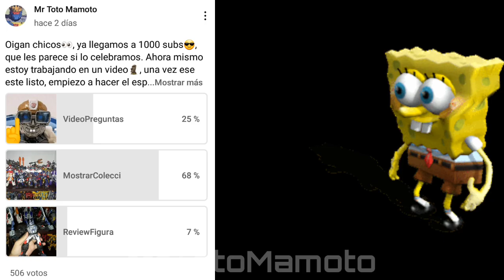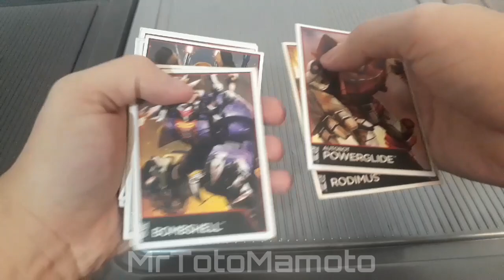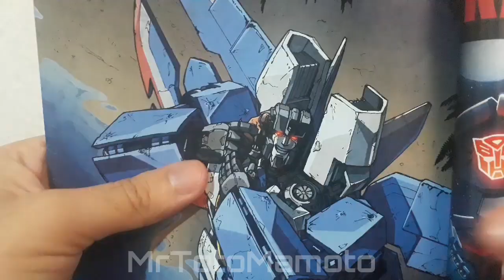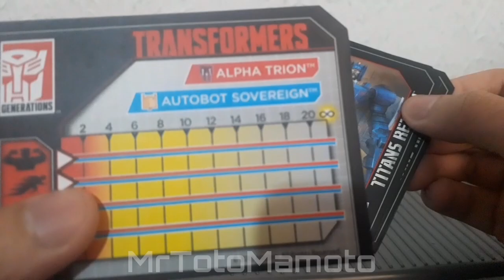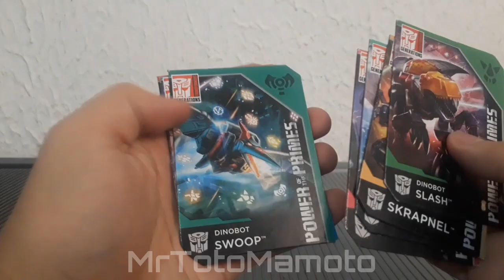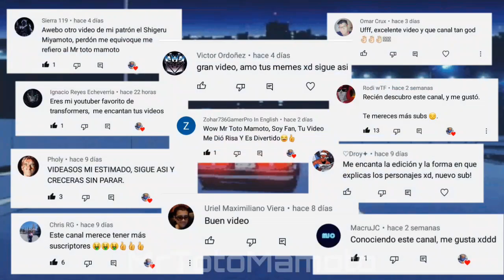ESPECIAL 1000 SUBS / MI COLECCIÓN DE TRANSFORMERS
Hey chicos que tal, eh aquí un nuevo video, el especial 1000 subs del canal, mostrandoles mi colección, muchas gracias a todos por el apoyo.

Muchas gracias.

Animal Crossing City Folk - Theme Menu